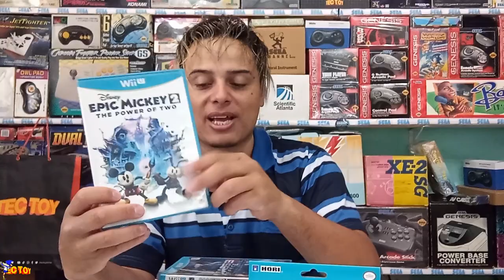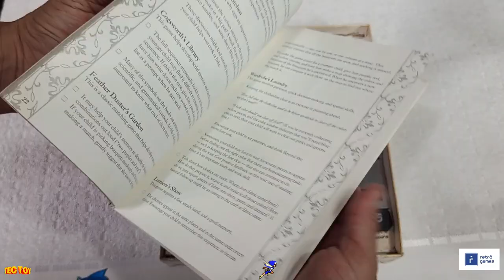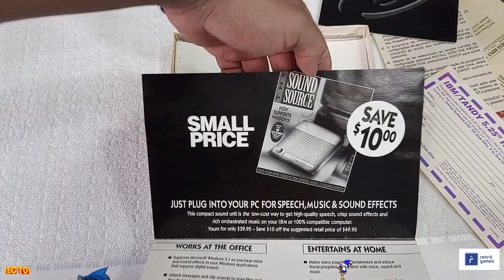CAIXA MAIS ZICA DO MêS e ITEM RARO da TECTOY !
DESCRIÇÃO DO VIDEO : UNBOXING SURPRESA e ITEM RARO da TECTOY  !
Nesse video eu mostro os novo item da coleção os recebidos  , mostro uma novidade sobre o master system que chegou  alguns jogos de nintendo wii u da coleção e um item super RARO da tectoy !

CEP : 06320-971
DIEGO RAMIRES !

🟣 PSN e LIVE: UColecionador
⭕ Skype: UColecionador2
🟣 YouTube Canal: UColecionador !

29/07/21